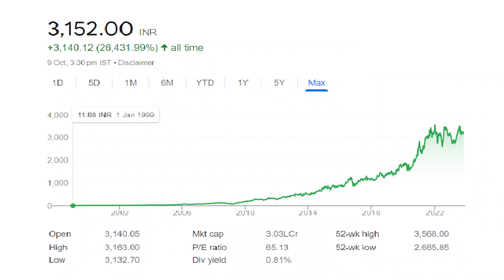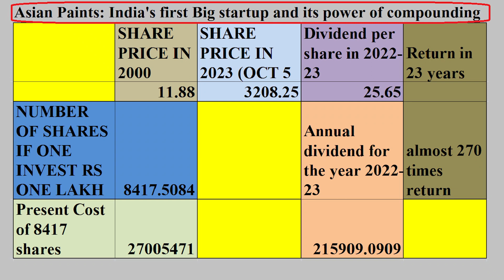ASIAN PAINTS: India's first Big Startup started by 4 friends, 1 लाख को बनाया 2.7 करोड़ 23 सालों में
Hi Friends, I am Vijay Thakur from India Hertz--a channel dedicated to human interest articles from India. I am trying to explore the unbelievable, astonishing and Interesting facts about India.
Following are my other social links are